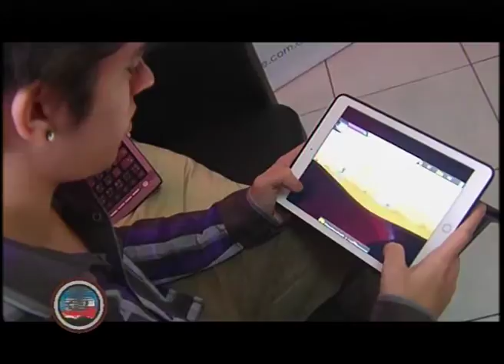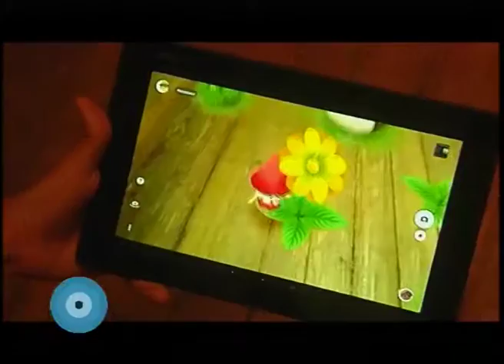Córdoba, polo de producción y consumo de videojuegos | Cba3.0 | Bloque I Parte II